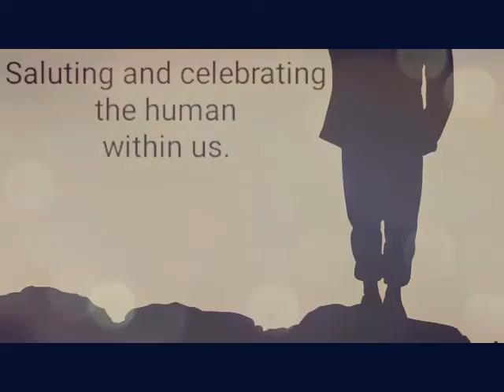Journey of Hope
The video by our grade 12th students sharing positivity and rising above by spreading the message of hope✨. Please watch till the end and spread the message.
Thank you to our chief patron SriM for always guiding us. Thank you for your love and blessings🙏🏻.